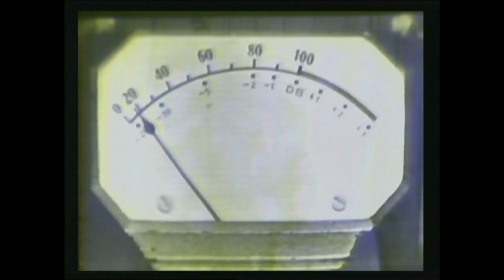Teddy Raymore Quartet on Arthur Godfrey's Talent Scouts, 1955 (edited shorter)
My dear old Daddio and one of his life-long friends, Ted Rakel, played together in the Teddy Raymore Quartet after their service in WW2. They mixed vocal harmonies, happy jazz and tomfoolery to great success in Cincinnati and were invited to appear on Arthur Godfrey's Talent Scouts in NYC. This is an excerpt* from episode #343 kinescoped live in 1955 and digitally transferred in 2020 from a uMatic dub made c.1990.  This was made in early days of television with the show hosts doing the commercials themselves. This was live tv. If you want to skip ahead, The Teddy Raymore Quartet appears around the 10min mark. BTW, I was there in the audience with my Mom in fetus form. I still have the bongos. *(u.tube says the complete episode is too long).